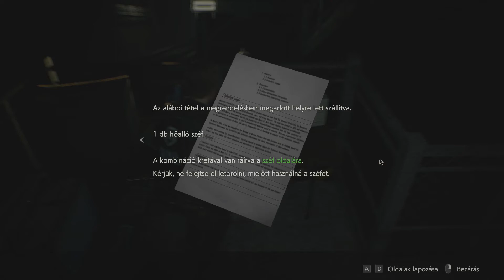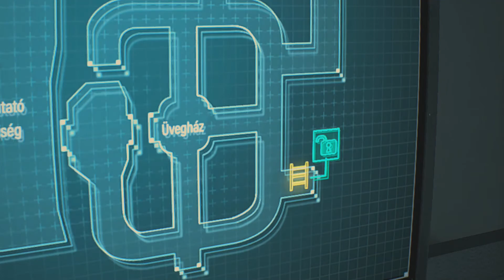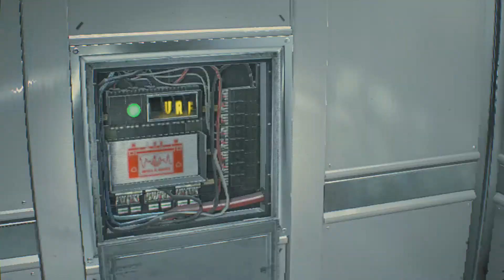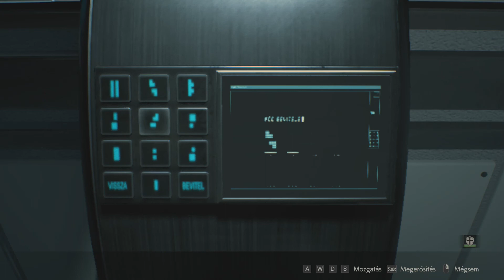Kemence meghekelve | Resident Evil 2 Remake - Végigjátszás Leon B 3#